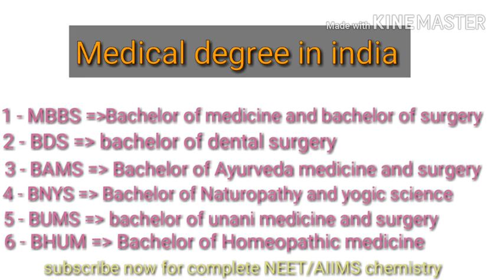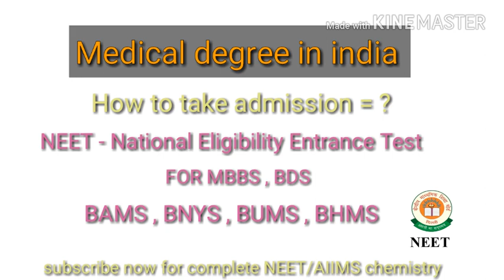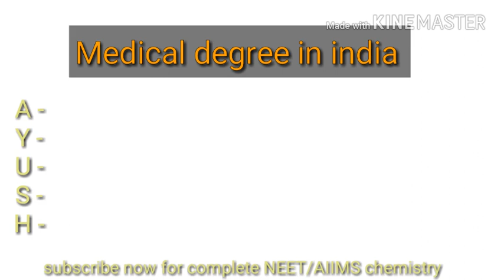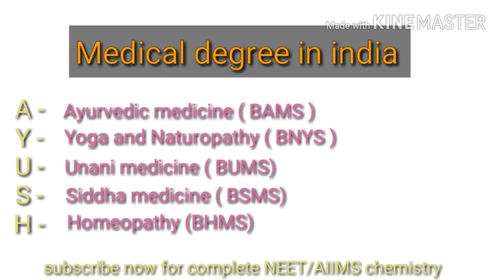Medical degree in india | MBBS , BDS , BAMS, BNYS, BHMS , BUMS, BSMS, DEGREE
In this video i will tell you about the medical degree in india.